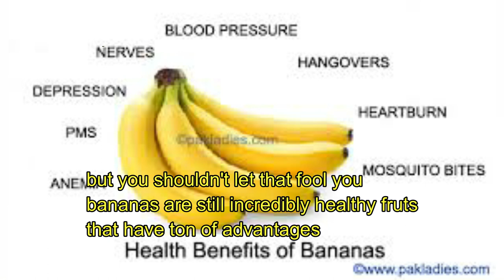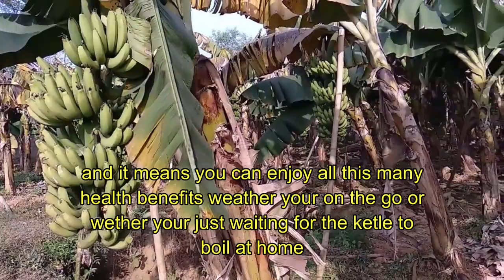Health Benefits Of Eating Bananas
Be fit Be healthy
how to gain your muscle properly, medicinal herbs and their practical uses. right fruits and vegetables combination to be better and effectively absorbed by the body accompanied by appropriate body workouts for a healthier and longer life